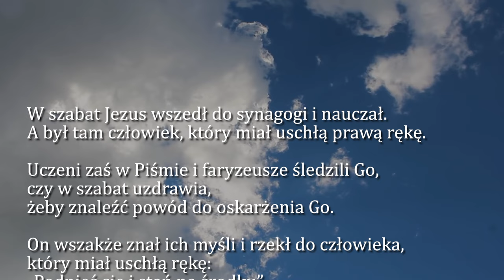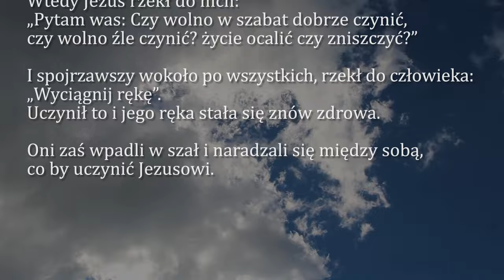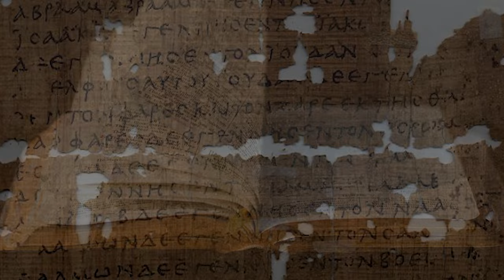Dobra Nowina na dziś | 9 września - Poniedziałek, XXIII tyg. zwykłego